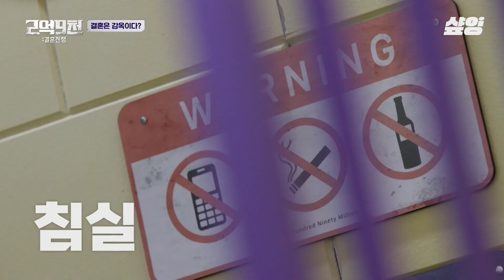[2억9천] 국제 커플, 댄서 커플, 모델 커플 등 모두 예외는 없다🔥 첫 번째 관문부터 세 커플이 탈락하는 2억 9천을 향한 갯벌 레이스 서바이벌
tvN 〈2억 9천 : 결혼전쟁〉 매주 일요일 저녁 7시 45분